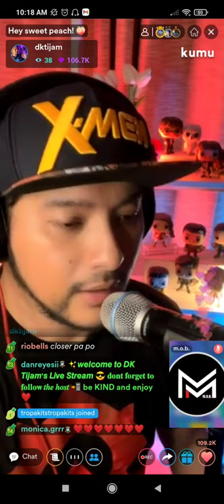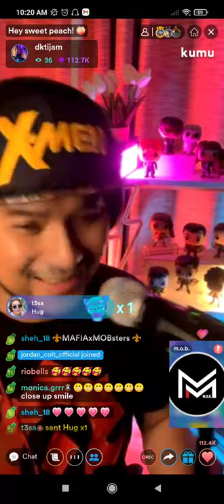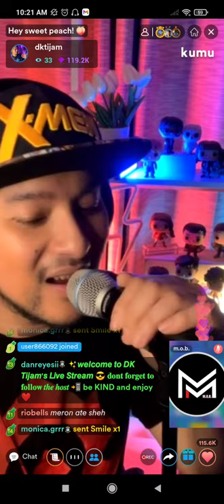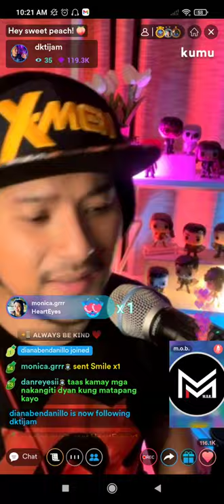Closer You and I by DK Tijam